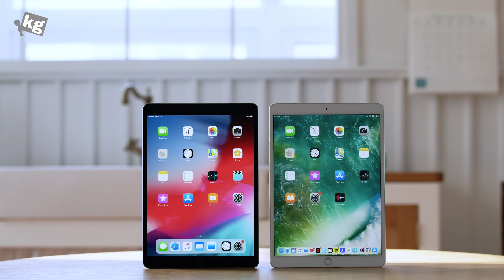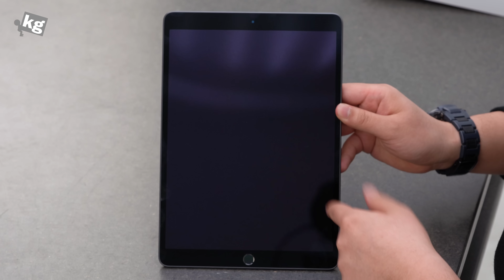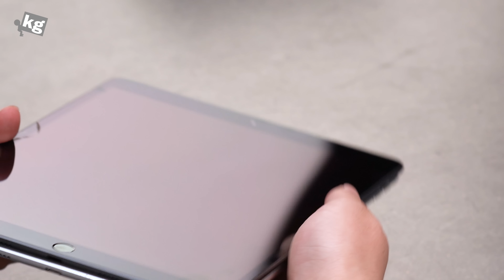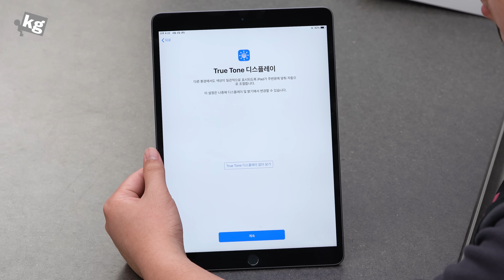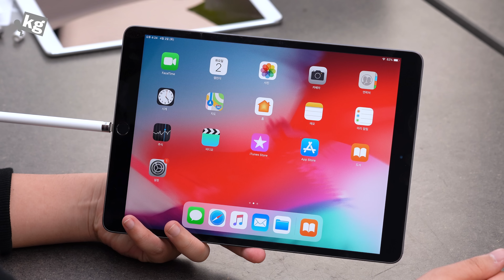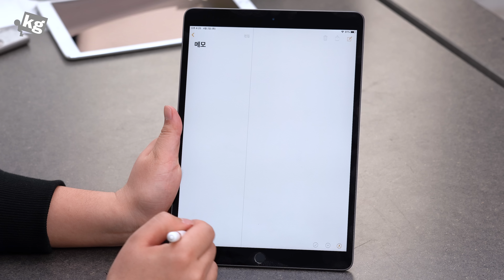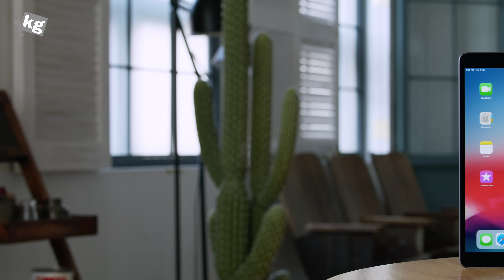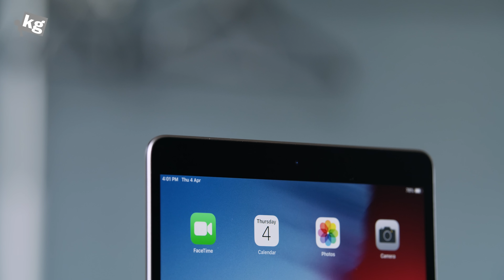프로 10.5 재활용?? 애플 아이패드 에어 3세대 개봉기 [4K]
- 아이패드 에어 2에서 애플 펜슬과 키보드를 추가해 만든 아이패드 프로 10.5에서 120Hz와 좋은 카메라, 그리고 RAM 1GB를 빼서 만든 아이패드 에어 3세대입니다. 엥?? 그냥 아이패드 프로 10.5 라이트라고 생각하시면 딱 맞을 것 같아요 ㅋㅋ